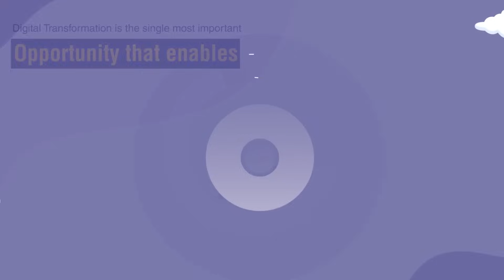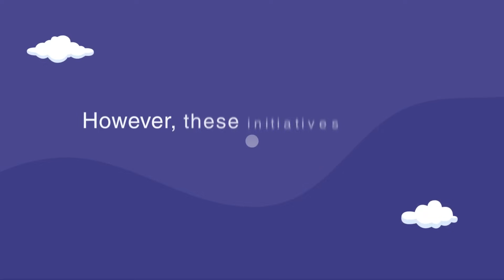Digital Transformation Explained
To keep it simple, we define Digital Transformation as the integration of digital technology into all areas of your business, resulting in fundamental changes to how your business operates.

Digital Maturity is the metric that allows you to measure your Digital Transformation.

Just like EBITDA, you can now use your Digital Maturity Score to get a crystal clear picture of your Digital Transformation status and return on your technology investment.